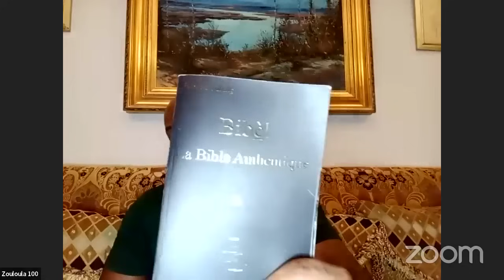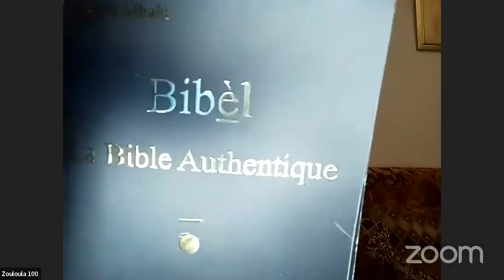Le sacrifice de Jésus sur la croix est faux ! (Pasteurs de la Côte d'Ivoire)